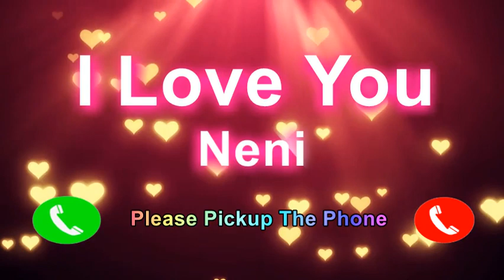I Love You Neni Please PickUp The Phone, Neni Name Ringtone, Neni I Miss You,